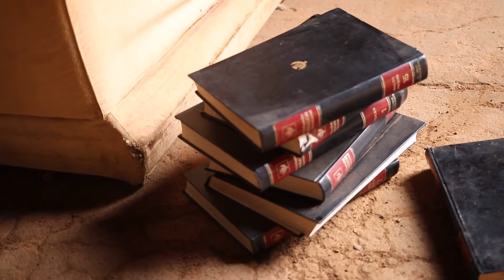СТИХ ПО КНИГЕ «Игры, в которые играют люди» Эрик Берн l Обзор книги l Саморазвитие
Эрик Бёрн считает, что судьба каждого человека программируется в возрасте до 6 лет, а потом мы живём, по основанному на этой программе, сценарию.
изучив поведение дошкольника можно определить какая судьба его ждёт: будет ли он победителем или неудачником.. Изменить сценарий сложно, но сделать это возможно.
В своей знаменитой книге "Люди, которые играют в игры", Бёрн рассказывает как формируется разные жизненные сценарии, почему один человек получает сценарий победителя, а другой - неудачника. Как изменить судьбу поменяв сценарий неудачника на сценарий победителя.

Он считает, что существует 4 базовых позиции и каждая позиция имеет свой сценарий и свой финал:

1. позиция ++ ( или по-другому позиция успеха) - это позиция здоровой личности, позиция победителя, ее человек либо постигает в детстве, либо добивается тяжелым трудом. Такую позиция нельзя приобрести простым желанием.
Люди, которые думают хорошо о себе и о мире.
Люди с такой позицией обычно становятся лидерами, даже в самых трудный ситуациях они сохраняют уважение к себе и к другим.

Психолог Эрик Бёрн считает, что первое, что люди чувствуют в друг друге - это их позиции и тогда, в большинстве случаях, подобное тянется к подобному.

Стих:
Все мы родом из детства и всё началось именно тогда,
Наш сценарий с контекстом формировался через года.
Что нельзя, а что можно, внушали нам с целью добра,
Семя сажают, но позже, познается ценность плода.

Те слова, что нам говорили, влияли на нас - это факт,
Если сжать птице крылья, увы, не взлететь ей никак.
Рожденный летать - мечтает о небе, представляя всё чаще свой первый полёт,
Но нужно пробиться через все сомненья, чтобы уверенно пойти на взлёт.

Дни, как кадры проносятся мимо, мы живём не меняя маршрут,
Нужно помнить, что обрастает тиной неподвижный, тихий пруд.
Лихо врут те, кто говорит, что невозможно оставить в прошлом сомнения свои,
То, что навязано — это ложно, то, что от сердца — внутри сохрани.